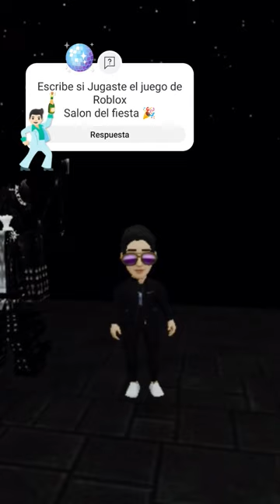Dalen Like si Jugaron y si no jugaron Salon del fiesta 🎉suscribasen